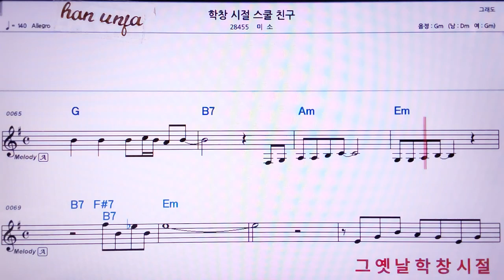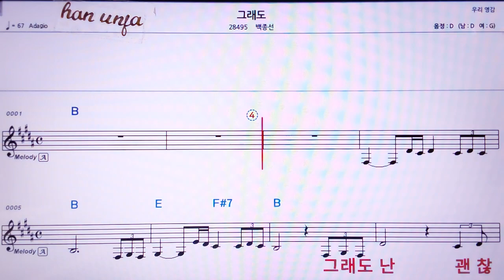💖학창 시절 스쿨 친구/미소 👍MR,노래방, 가라오케, 악보, 코드, 가사 ,Karaoke,반주